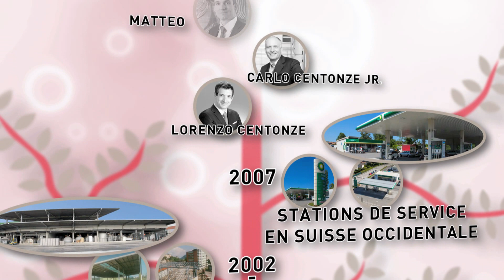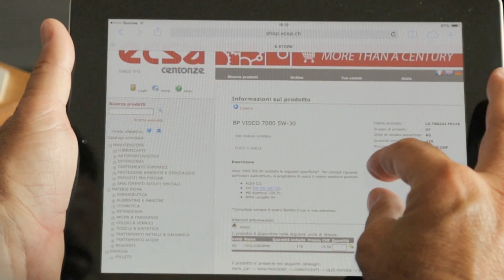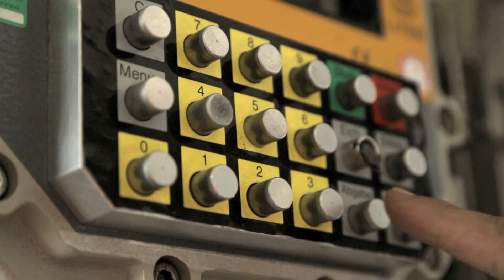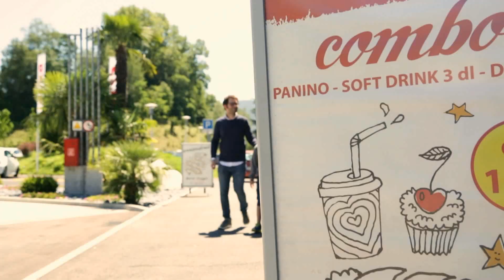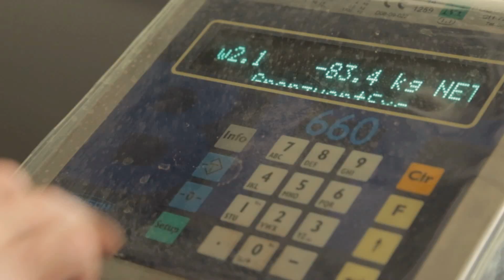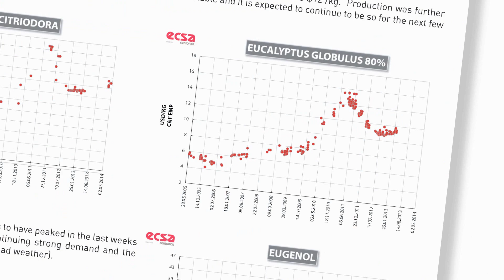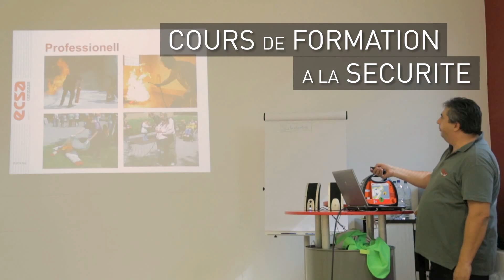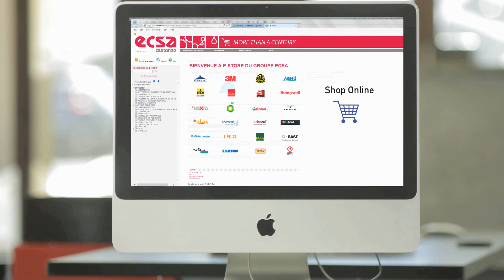ECSA Group - Vidéo d'entreprise FRA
Le groupe ECSA est une entreprise familiale depuis quatre générations. Il comprend la société Emanuele Centonze SA de Chiasso (TI) avec une filiale à Flawil (SG), la société sœur ECSA Italia Srl à Desio (MI-Italie) et depuis 2012, la société Porta Ticino Easy Stop SA.
Acteur depuis 1913 dans le commerce international, le groupe est spécialisé dans trois domaines de la distribution de marchandises : les MATIÈRES PREMIÈRES, l’ÉNERGIE et les SYSTÈMES D’ENTRETIEN.